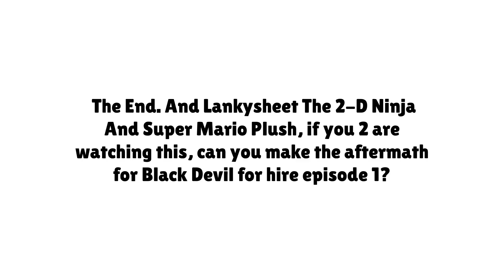Black Devil For Hire #1 Burger King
This is For @supermarioplush5158 and @AndrewTangThe2-DNinja.

Credit to @godzillac2002 for his Oc Characters.